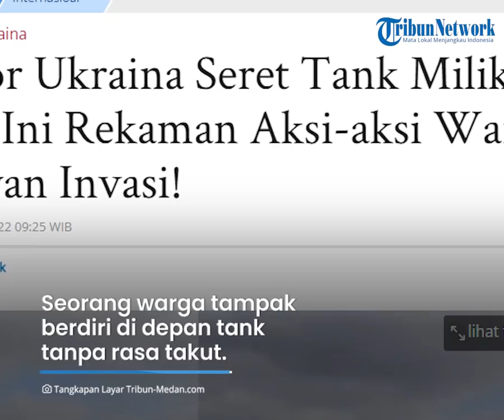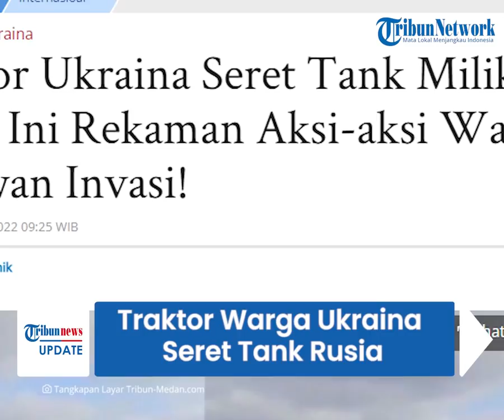Video Traktor Ukraina Seret Tank Rusia, Warga Ramai-ramai Bersatu dan Beraksi Melawan Invasi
TRIBUN-VIDEO.COM - Sebuah traktor milik warga yang biasa digunakan untuk bertani tampak menyeret kendaraan lapis baja milik Rusia yang berukuran besar.

Aksi itu terekam dalam sebuah video dan menunjukkan aksi keberanian rakyat Ukraina dalam menentang invasi Rusia.

Sejumlah warga juga tampak tak gentar menghentikan laju tank Rusia tanpa senjata apapun.